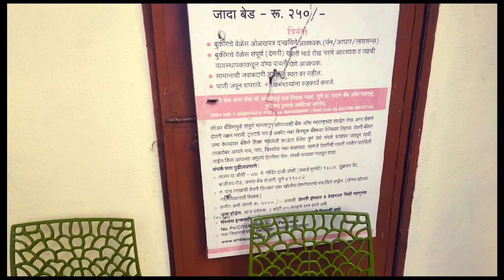Best Place To Stay Hotel Bhakta Niwas Ambajogai | अंबाजोगाई भक्त निवास Homestay ranveer allahbadia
Best Place To Stay Hotel Bhakta Niwas Ambajogai

Travel tags :
Solo travel
Travel to India
Travel vlog
Travel blog
Travel essentials
Travel guide india
Backpacking
Tourism
Travel plan
Travelling
Trip
Tour
Hitchhiking
Best places to visit
Best places to stay

      To form your own opinions and judgements , viewers should always conduct their own due diligence when interpreting any information derived from videos on this channel. Those who
Wish to apply the concepts and ideas presented
In videos of this channel do so at thier own risk.

As a organisation  we accept no responsibility for any content in videos of this channel , or for any direct , indirect , implied , special , incidental or other significant damages arising from any
actions taken as a result of using the information
Provided in the videos of this channel .
It's important to remember that we don't want to create rumours, offend any religion , belief, community, or individual , or disrespect any living or dead person .
Before taking any action based on information provided in our videos we heartly encourage you to consult with appropriate professionals . You are solely responsible for any reliance you make on any of our videos .